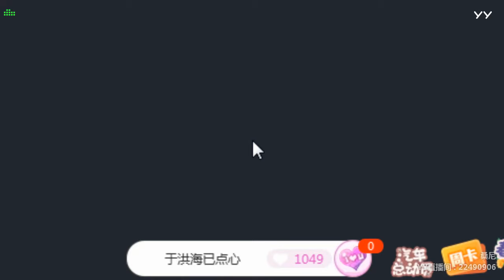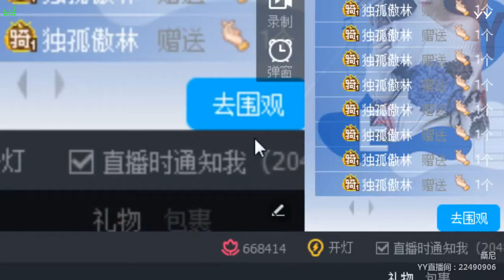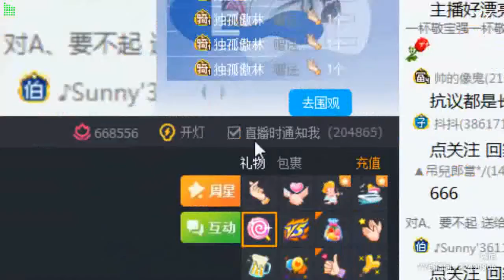YY LIVE 燃舞蹈 桑尼 - 《燃舞蹈》（Artist・Sing・Music・Dance・Instrument・Talent Shows・DJ・KPOP・Remix・LIVE)